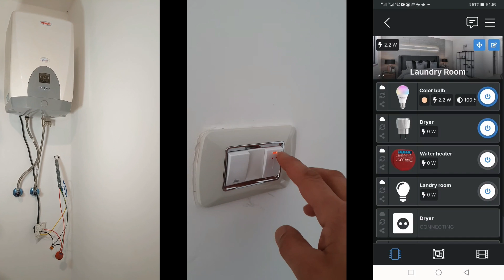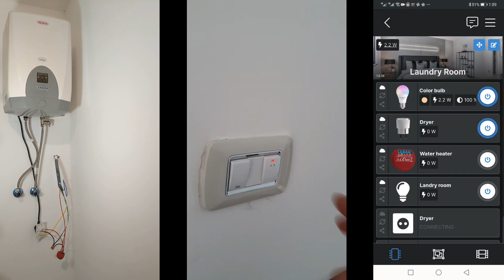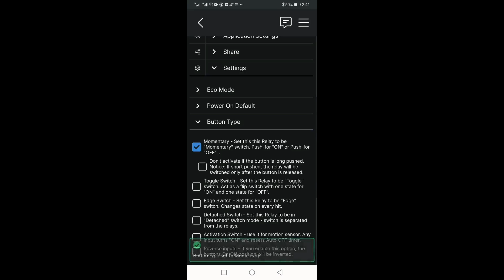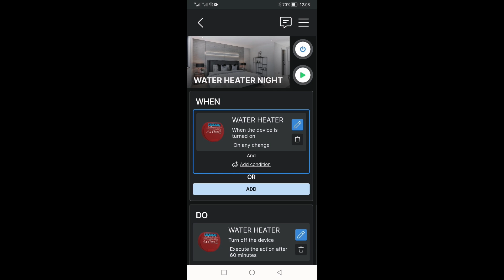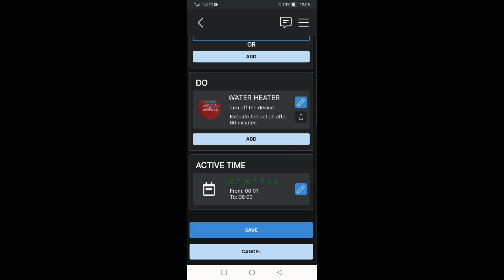تحويل سخان الماء الى الذكي شرح كامل مع التركيب - Wire Shelly Pm to Water Heater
تحويل سخان الماء كيزر الماء الى سمارت  عن طريق جهاز شلي بي ام  يساعد على ترشيد استهلاك الكهرباء في المنزل بشكل كبيرا وتخفيض قيمه فاتورة الكهرباء

رابط شراء الاصدار الجديد من جهاز شيلي بي ام
shelly plus 1pm
From Amazon AE
from aliexpress
from amazon US
from amazon UK
from amazon DE
كلمن
Wago Lever Connection Clamp from Amazon
عراية الاسلاك
Wire Stripper from Amazon